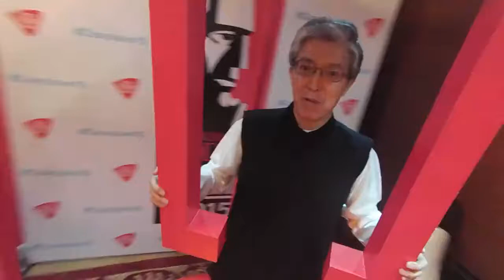Takeshi Yagi, Ambassador Of Japan To India, has a fun moment at Conclave15